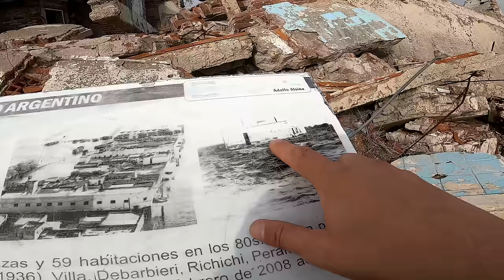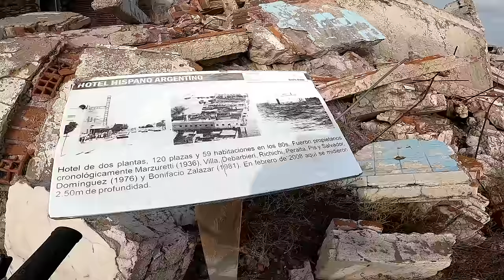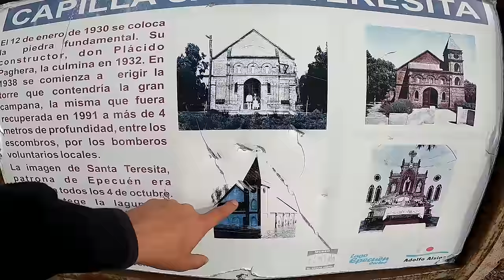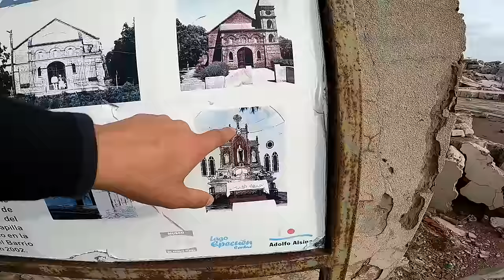Lo que el LAGO se LLEVÓ- EPECUÉN - Parte 1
Hoy los llevo a Epecuén, el misterioso pueblo fantasma de Argentina que, bajo una capa de sal y silencio, guarda una historia fascinante de auge, tragedia y abandono. En 1921, el visionario don Arturo Vatteone inauguró un balneario a orillas del Lago Epecuén, estableciendo la base de lo que sería Villa Lago Epecuén. La villa rápidamente se convirtió en un centro de turismo de salud reconocido en toda Argentina por las propiedades únicas de sus aguas, tan mineralizadas como las del Mar Muerto.

Personas de todos los rincones del país y el mundo llegaban hasta aquí en busca de alivio para la artritis, artrosis, psoriasis y otras enfermedades. Epecuén era un paraíso de salud y descanso, con calles llenas de vida, hoteles y restaurantes que prosperaban con la constante llegada de turistas. Durante sus años dorados, este era un destino que vibraba con la energía de quienes venían a experimentar el milagro de sus aguas.

Pero en 1985, el destino de Epecuén cambió para siempre. Tras intensas lluvias, el lago creció de manera imparable y rompió el terraplén de contención que protegía el pueblo. En cuestión de días, Epecuén quedó completamente sumergido bajo el agua, y las familias que alguna vez llenaron sus calles se vieron obligadas a abandonar sus hogares y recuerdos. Más de dos décadas después, las aguas finalmente retrocedieron, revelando un pueblo cubierto de sal, congelado en el tiempo como una postal desolada de su antigua grandeza.

Hoy, las ruinas de Epecuén son un testimonio de la fuerza implacable de la naturaleza y de la fragilidad de los sueños humanos. Acompáñame a recorrer sus calles, explorar sus estructuras cubiertas de sal y redescubrir la historia de este lugar abandonado, un museo al aire libre que nos habla de un pasado que parecía eterno pero que se desvaneció bajo las aguas.
Muchísimas gracias Familia...